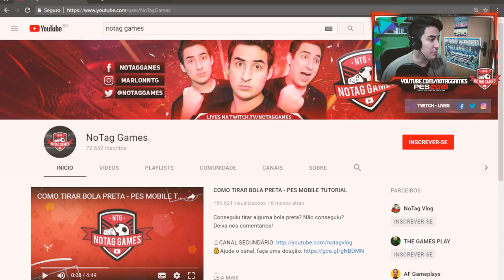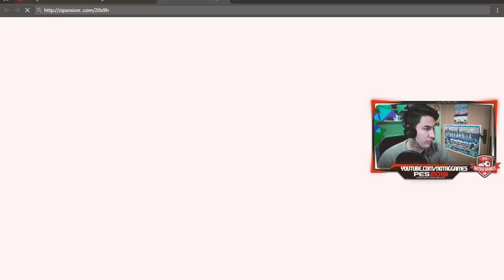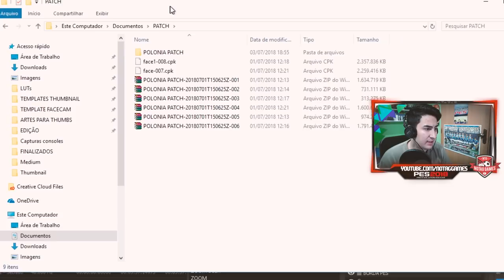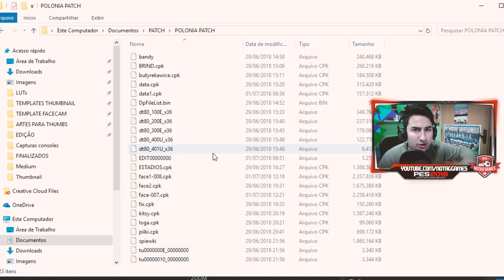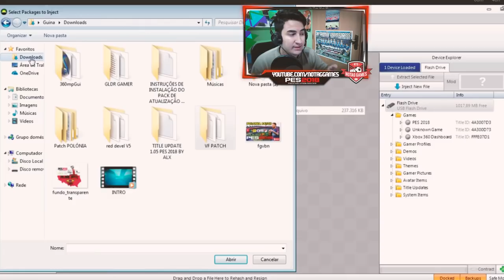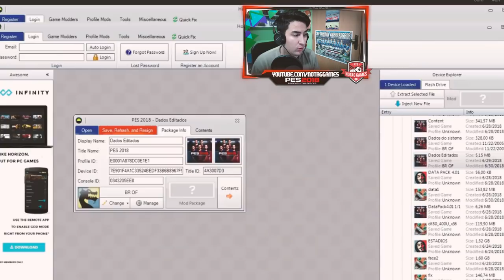PES 2018 - PATCH DLC 4.0 XBOX 360! O MAIS COMPLETO JULHO 2018!